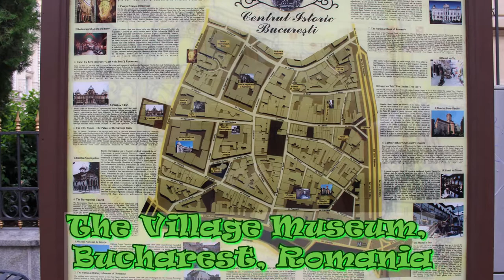The Village Museum, Bucharest, Romania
The Village Museum is an open-air museum where dwellings from all regions of Romania have been relocated and reassembled from rural cottages, farmhouses, churches (they all them temples) and water mills.  It was a special children’s day when we visited, so I was able to videotape children in various activities making Romanian crafts.  The folk dancers on the video entertained us as we ate a traditional Romanian meal during lunch at a restaurant near the Village Museum Park.